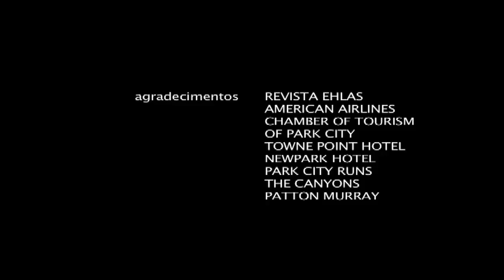The Canyons - Park City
Na verdade, eu fui para Park City, Utah, fotografar sete mulheres na neve, para a revista Ehlas, mas não resisti e fiz esta filmagem com o reporter e cinegrafista da ESPN Brasil, Formiga, do nosso aquecimento para mais um dia de trabalho. A vida é dura mas eu não arrego!!!